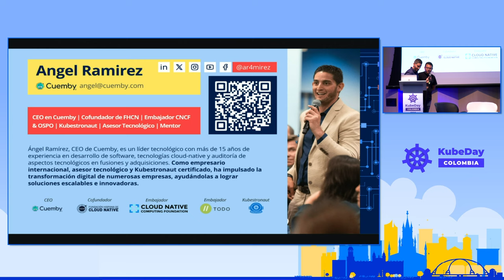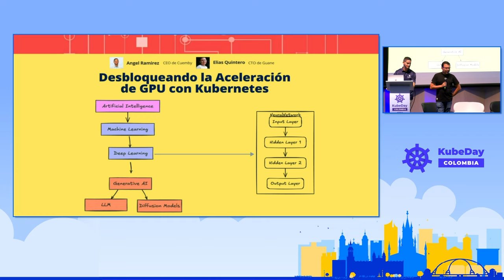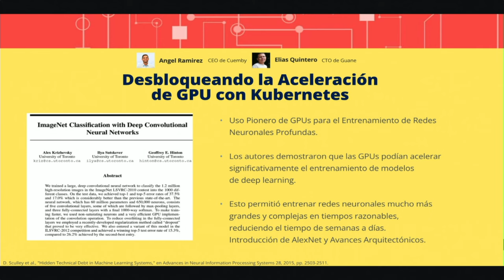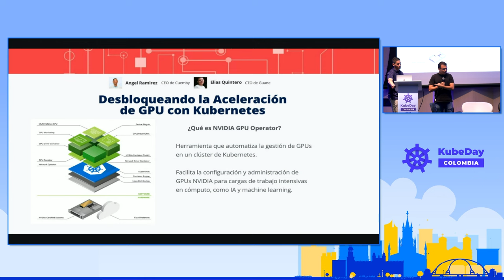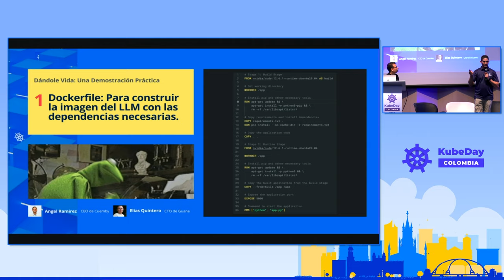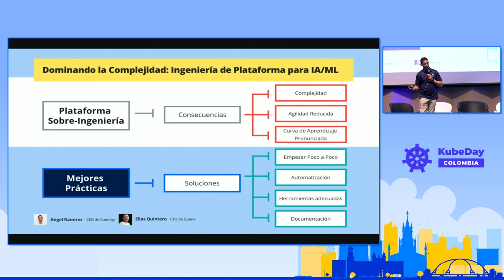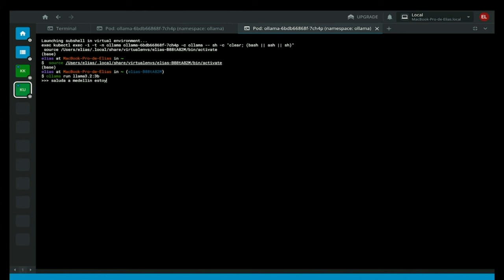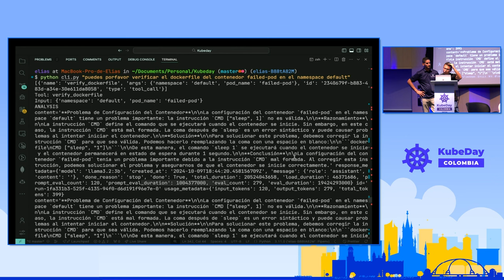Optimizing AI and ML with Platform Engineering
Platform engineering is revolutionizing cloud operations using open-source and cloud-native tools, particularly in AI infrastructure and ML/OPs. This case study between Cuemby and Guane Enterprises highlights the transformative impact of platform engineering on their approach to building efficient, agile, and innovative AI and ML solutions. The evolution towards more integrated and automated environments facilitated by platform engineering is evident in their collaboration. However, the risk of over-engineering and increased complexity can hinder simplicity and scalability. This talk will cover essential strategies to avoid these pitfalls, ensuring platform engineering enhances rather than complicates AI and ML operations. Attendees will gain insights into leveraging platform engineering to optimize cloud operations, fostering an environment of streamlined efficiency and innovation.